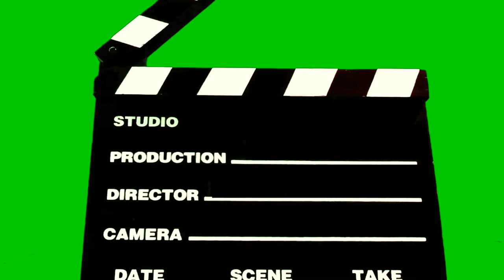Movie Slate Sound Effect and Stock Video with Blue Screen/Green Screen Background | Movie Set Sounds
Lights...Camera...Action
Add a cinematic touch to your videos with this blue/green screen composite clip of a movie slate/clapper and authentic clapping sound. Ideal for a "Behind the Scenes" or "Outtake/Blooper" reel.

Multiple shots and angles of the movie slate moving in and out of frame give a more realistic application to your video. For a personal touch, overlay your own names and titles on the slate while it is stationary in frame - using your editing software tools.

Movie Slate/Movie Clapper Sound Effect and blue/green screen background
Movie Set Sound Effects and Crew

You will gain quick and easy access to all of our content when searching for the sounds and stock footage you need. New material is uploaded WEEKLY and ALWAYS 100% FREE to use.